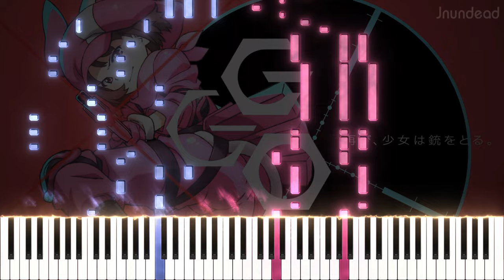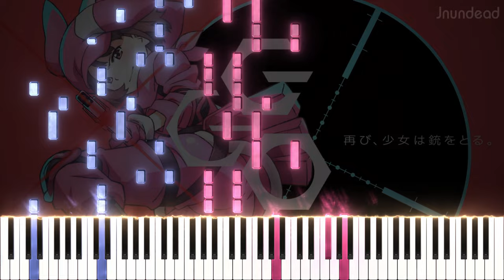【SAO オルタナティブ ガンゲイル･オンラインⅡ OP】GG/ReoNa (フル) ピアノアレンジ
6年待って、ついに続編が来ましたね！！！それでも、やっぱり新しいオープニングよりも前の方が好きですw。

曲名: GG
アニメ/ソース: ソードアート・オンライン オルタナティブ ガンゲイル・オンラインⅡ

使用ソフトウェア: Sibelius Ultimate, SeeMusic, Vegas Pro

sao オルタナティブ ガンゲイル・オンラインii op piano
ガンゲイルオンライン 2期 op
ガンゲイルオンライン 2期 op ピアノ
ソードアートオンラインオルタナティブガンゲイルオンラインop 2
sao ggo season 2 op
sao ggo season 2 op piano
sao alternative ggo season 2 op piano
gun gale online season 2 op piano
gg reona piano
gun gale online season 2 opening
sao alternative gun gale online ii op piano